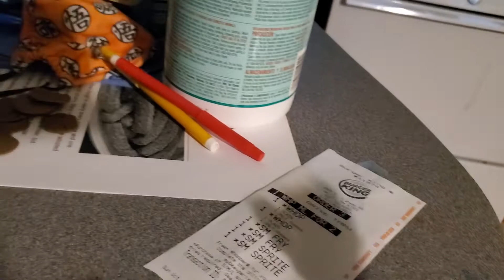Cartoon cat Vs squid game